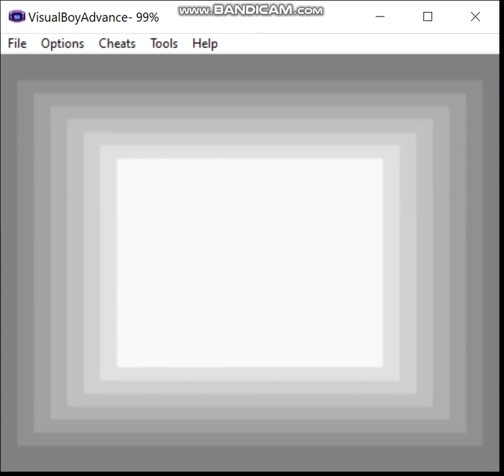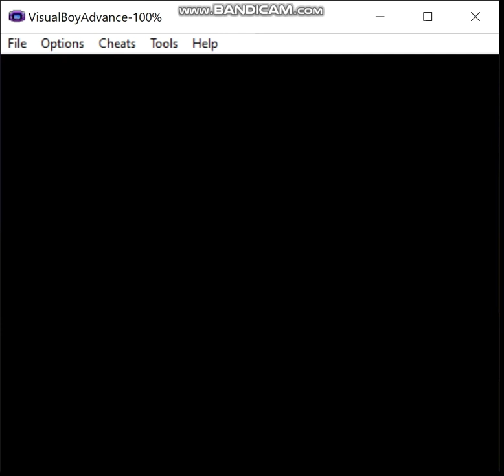Pokemon Liquid Crystal - Fairy Pseudo-Monotype, Episode 22: Getting Sidetracked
Rather than doing what I had intended to at the start of this episode, I decided to take a little detour...and then I took another detour later on.

The rules are as follows:

1) I may only use pokemon that gain the fairy type (in Gen 6) in battle.  These consist of the following pokemon available in this hack:

2) No duplicates species (unless I'm going to evolve one of them later).

3) HM Slaves are permitted as needed but may not be used in battle (note that sometimes you're forced to by opponents spamming moves like Roar but try to keep that to a minimum).